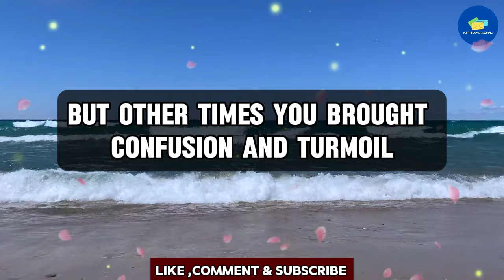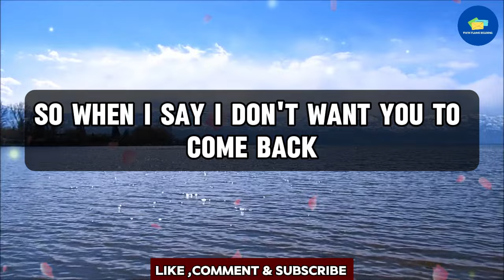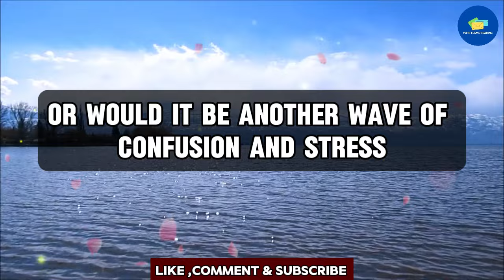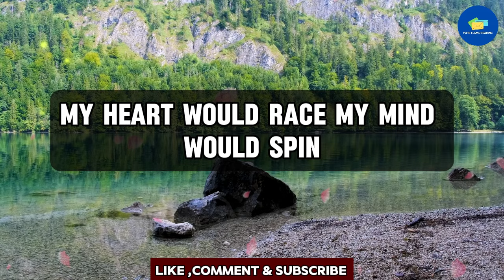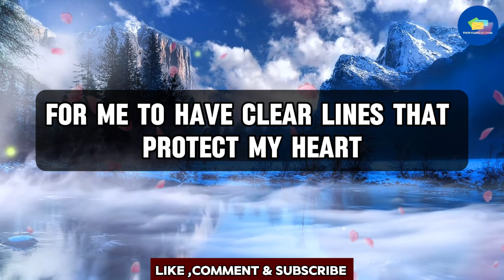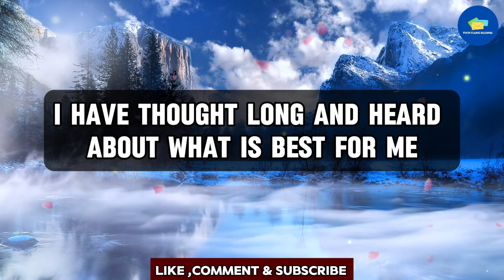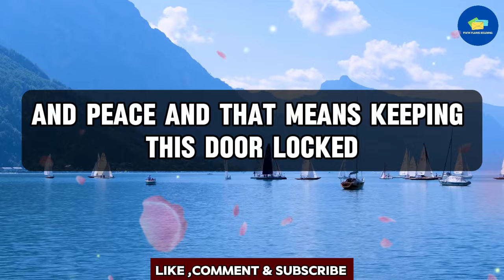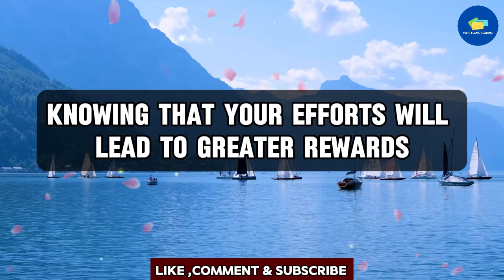😱Shocking!!! 💔😭Heartbreaking Confession From Your Partner 💌 dm to df 💌 finance message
RELATED QUERIES 👇
twin flame reading,
online tarot,
divine feminine,
twin flame,